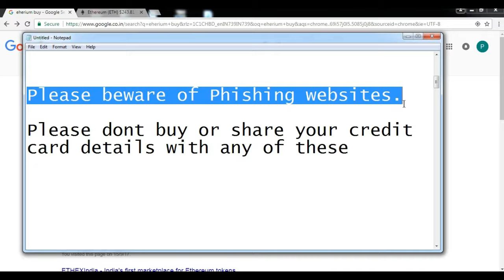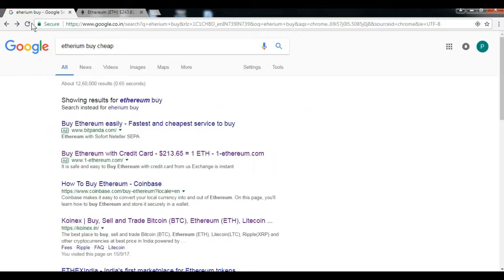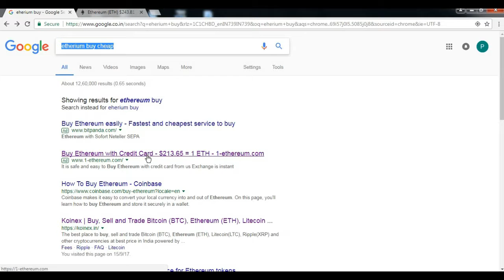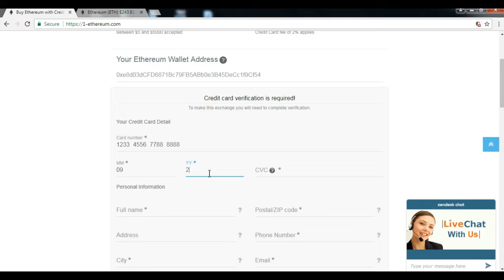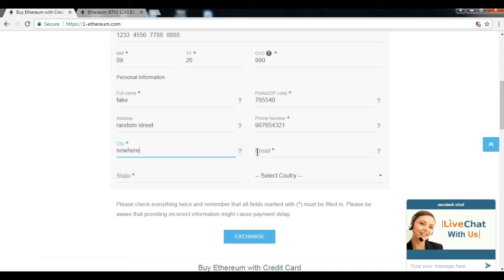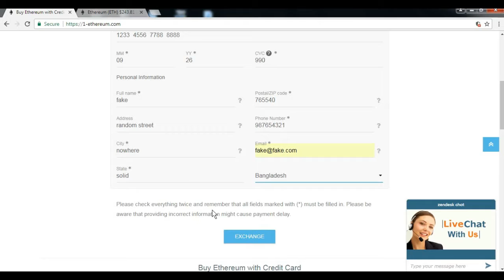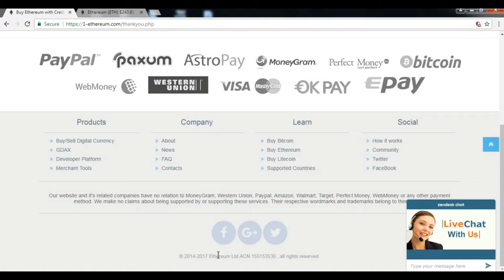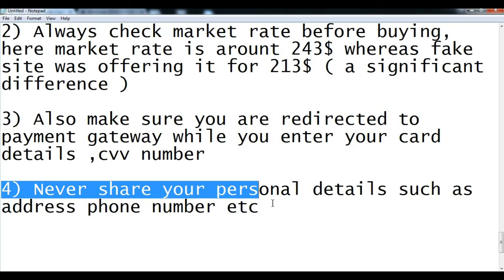Caution while buying Cryptocurrencies !!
This video demonstrates Phishing.With booming crypto market, fraudsters are making fake websites to steal Credit card information.